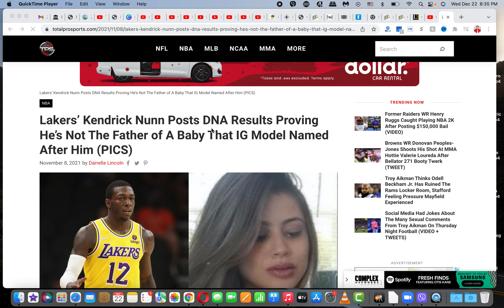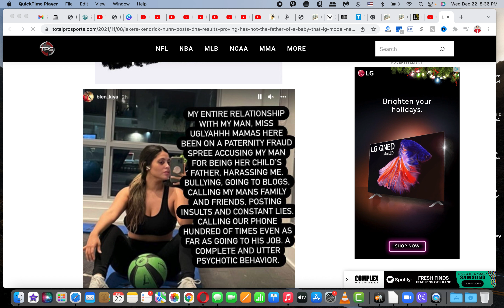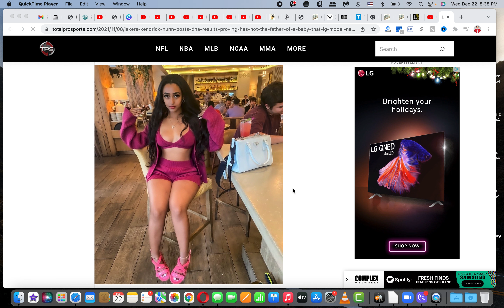IG Model Lied About Who is the REAL Father of her Baby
Father of her Baby,
Baby mama terrorist,
Liar female,
female liar,
who is real daddy,
baby father,
Paternity fraud,

Surviving a Divorce for Men,
Men's Divorce Tips,
How to go thru a divorce for guys,
Father's guide for divorce,
Father's Rights Movement,
A Guy's Divorce Survival Guide,
Divorce Advice for Men,
How Men Can Move on After Divorce,
a man's guide to divorce strategy,
how to cope with divorce as a man,
how to move on after divorce as a man,
divorce tricks for men,
emotions of a man going through divorce,
what are a man's rights in divorce,
starting over after divorce at 40 man,
life after divorce for men